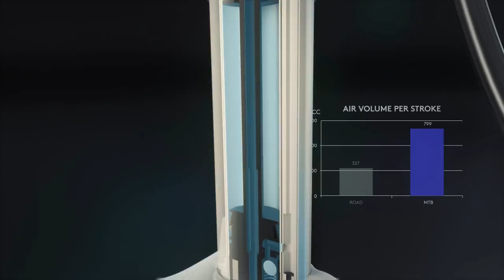2 Floor pumps in one.. Syncros Vernon Dual Mode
The new Syncros Vernon 2 0 Dual Mode floor pump - two pumps in one.  High pressure for road and high volume accuracy for mtb at the flip of the gauge.